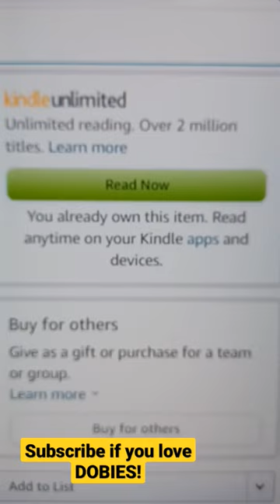Military working dogs: Doberman!! children's books by Eric Z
Cappy the Dobermann was a real HERO DOG!
He fought with the USMC on Gaum!!! -
Then...
Check out the Kids Leadership books!:
_____For Kids 5-9:_____